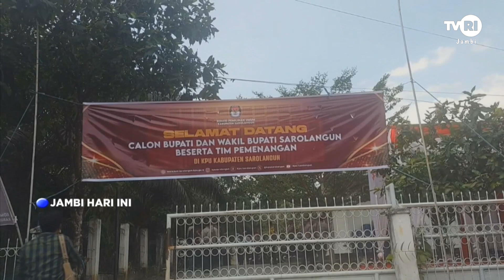JAMBI HARI INI | Pasangan Bacakada Jalur Independen Pendaftar Pertama Ke KPU Sarolangun#TVRIJambi